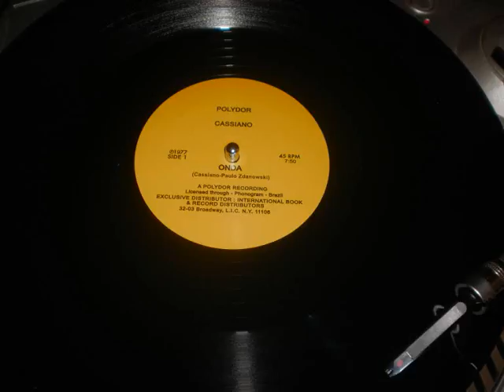CASSIANO...onda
MAXI 1977 POLYDOR RECORDS